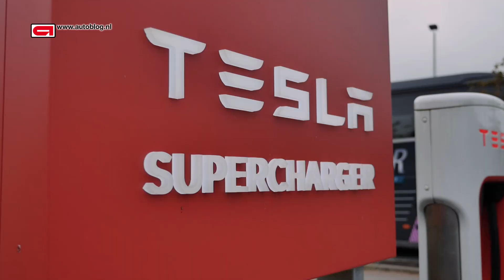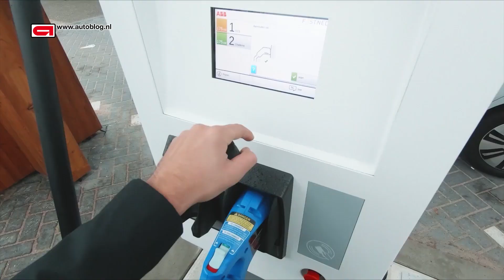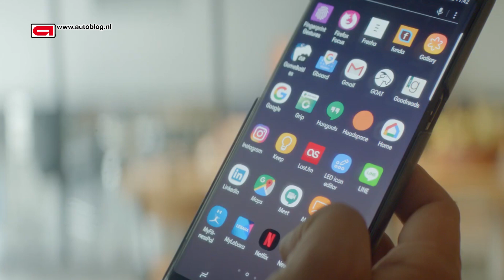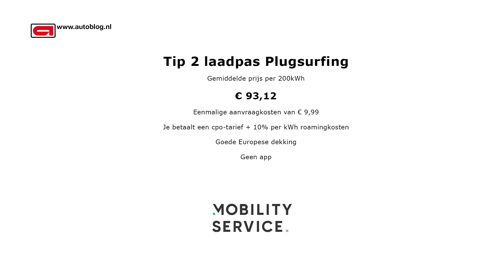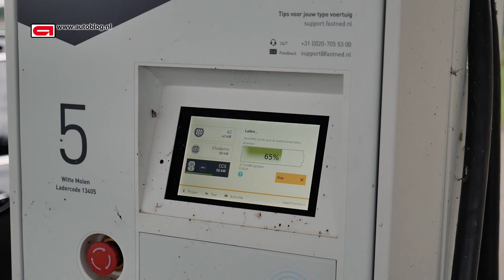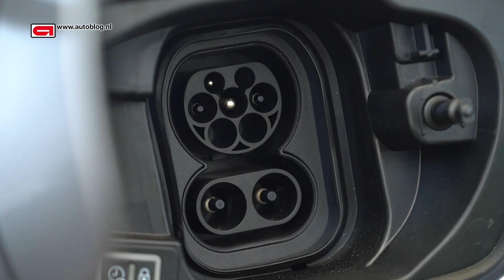Autoblog Goes Electric - hoe zit het met laadpassen?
Je elektrische auto opladen, daar heb je een laadpas voor nodig. Maar welke passen zijn het beste en wat kun je er precies mee?